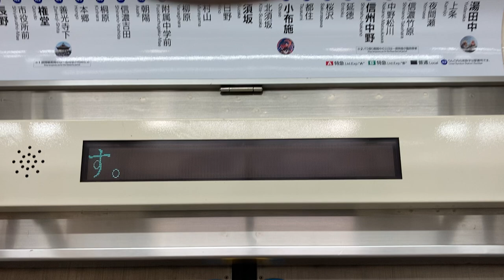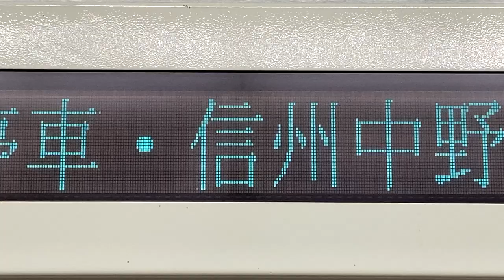長野電鉄8500系8553号車(蛍光表示管/VFD) LED車内案内表示器 その1